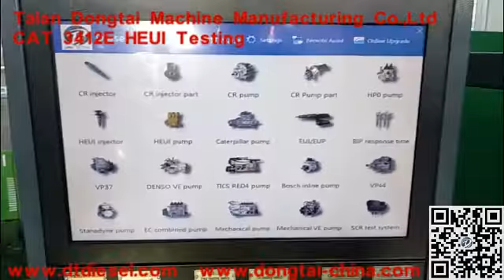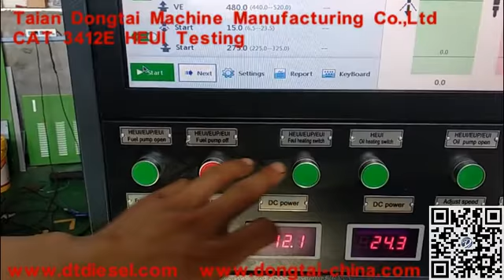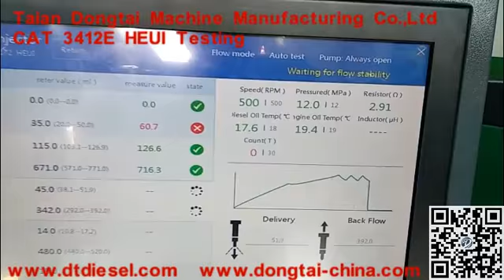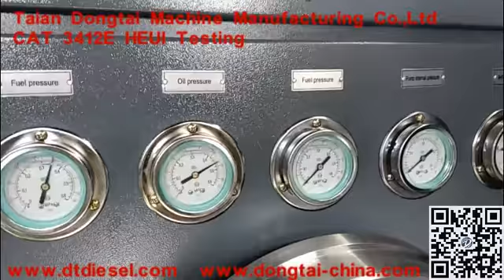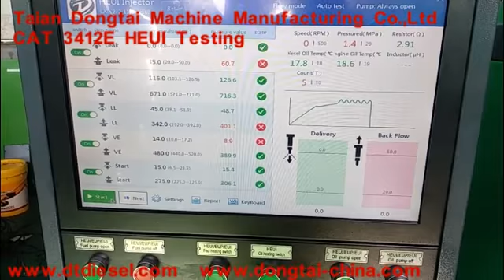CR825 CAT 3412E HEUI Testing